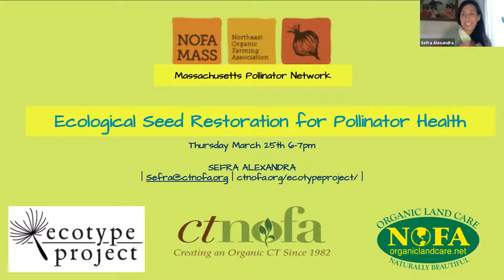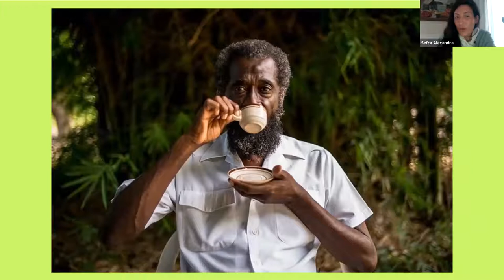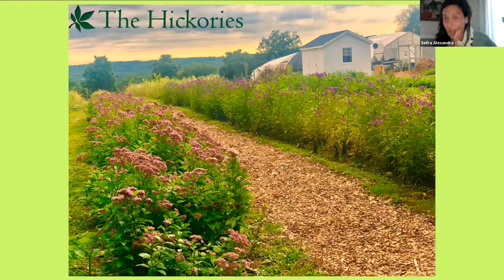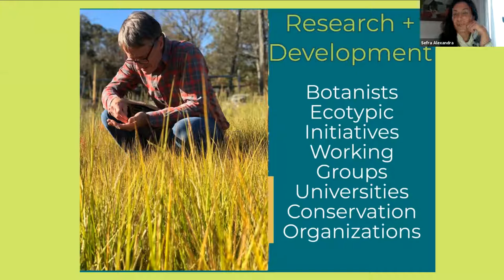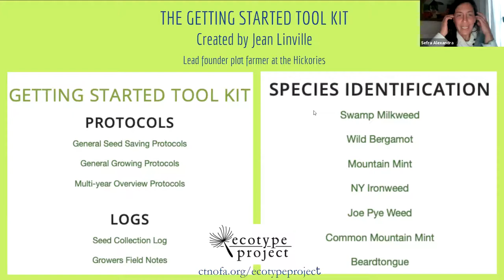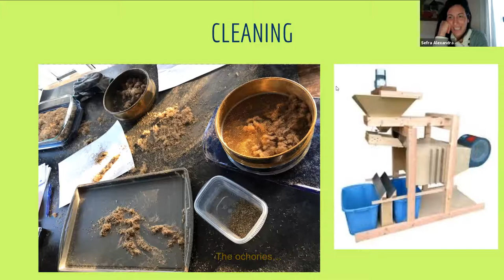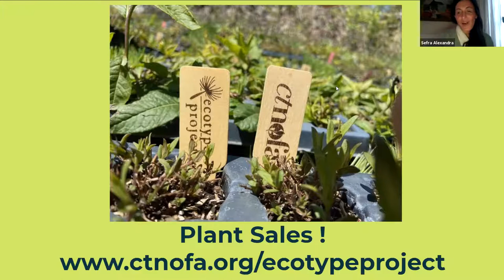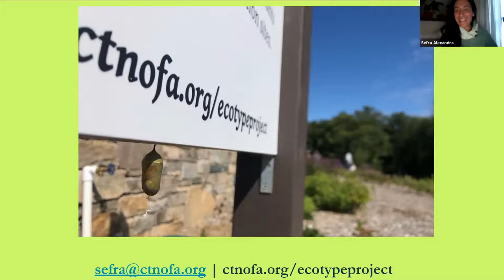Ecological Seed Restoration for Pollinator Health, with Sefra Alexandra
Sefra Alexandra, lead of CT NOFA’s Ecotype Project, presents on why truly local native plants are vital to reducing fragmentation by fortifying our ecological corridors and pollinator pathways with the right plants in the right place.

Speaker bio: Sefra has been leading CT NOFA’s Pollinator Health Initiative, The Ecotype Project, which is working with farms to amplify the amount of local native pollinator seed that is available in Connecticut. This effort aims to supply nurseries, homeowners and farmers with the plants they need to help restore our native habitat, support our local pollinators and ensure local food security throughout ecoregion 59. This past fall she led the inaugural BOATanical Expedition- an 87 mile canoe journey down the Quinnitukqut (Connecticut) River, planting 500 native plants in pollinator gardens as she “paddled for the pollinators!” Sefra Alexandra, “The Seed Huntress,” is a WINGS WorldQuest Flag Carrier, member of the Explorers Club + holds her M.A.T. in Agroecology from Cornell University.

New England (Level III / IV)
- newftp.epa.gov/EPADataCommons/ORD/Ecoregions/reg1/new_eng_eco_pg.pdf

Special Issue: Standards for Native Seeds in Ecological Restoration

This video presentation is part of a fundraiser for the Mass. Pollinator Network. We hope you are inspired to contribute to the campaign to launch the Network, offering central coordination and resources!